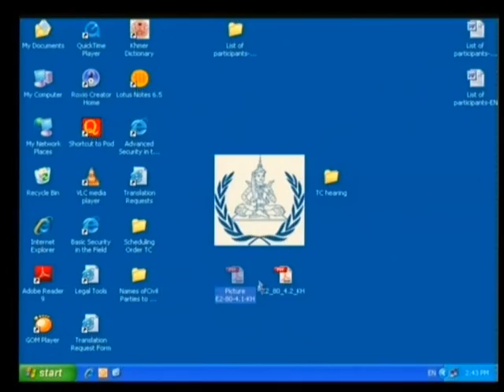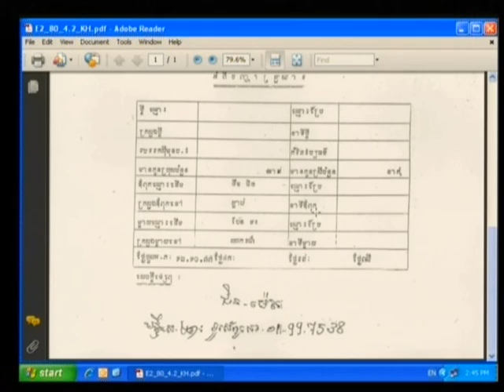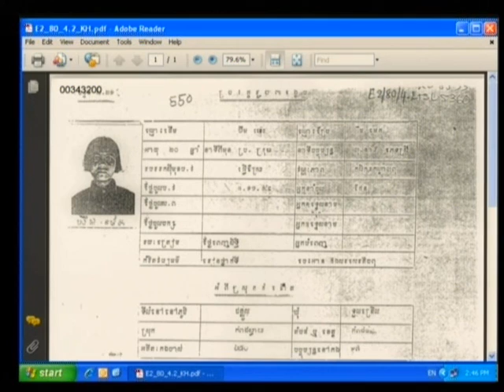Session 3 - 08 July 2009 - Case 001 - EN/FR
Questioning of CP Phaok Khan and CP Chin Meth.